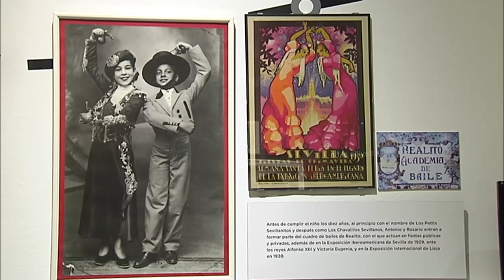Compromiso Canal Sur | El duende flamenco en RTVA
Presentación de la exposición "El duende flamenco en las artes plásticas", en la sede de la RTVA en la Isla de la Cartuja. La muestra fue inaugurada por la viceconsejera de Cultura, Macarena 0' Neill, y el director general de la RTVA, Juande Mellado. El acto estuvo presentado por Manuel Curao y contó con la presencia de artistas del mundo del flamenco.

Puedes ver el programa más reciente y los demás, en la web de Compromiso Canal